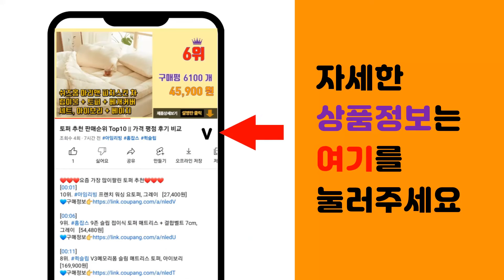나이키바람막이 추천 판매순위 Top10 || 가격 평점 후기 비교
❤️❤️❤️요즘 가장 많이팔린 나이키바람막이 추천❤️❤️❤️

[00:01]
10위. #[나이키] 여성용 NSW 윈드러너 자켓 BV3939_010   [92,070원]

[00:06]
9위. 아디다스 콘디보21 올웨더 자켓(GE5413) 바람막이집업 [70,900원]

[00:11]
8위. #[나이키] 남성 NSW HE 윈드러너 후드 자켓 DA0001-010   [101,370원]

[00:16]
7위. 콘피아르 남성 무지 후드 바람막이 TC1701 [44,900원]

[00:21]
6위. 우일신 바카닉 남자 바람막이 아노락 점퍼 남성 아우터 [39,900원]

[00:26]
5위. 그레이블러밧 남성용 엠티 패커블 바람막이 GGAJK51 [66,520원]

[00:31]
4위. 어반플레이어스 테스 오버핏 바람막이 자켓 PGAJK14 [54,300원]

[00:36]
3위. 나이키 남성용 DF RUN 우븐 후디자켓 후드집업 + 스포츠 패션마스크 [87,800원]

[00:41]
2위. 나이키 블루종 바람막이 스포츠웨어 우븐 플레이어 재킷 *사은품증정 [83,000원]

[00:46]
1위. 나이키 런닝 바람막이 DRI-FIT 런 우븐 후디 재킷 *사은품증정 [71,000원]